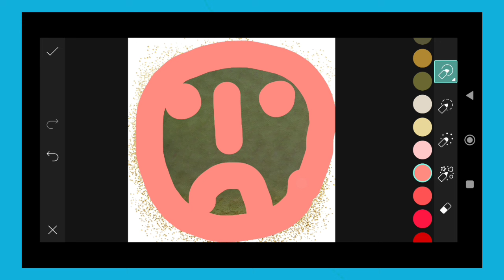Trending HDR video | A Screen Of Pure Pink sdc editing cc | Background | Bp Backdrop A380F K #100